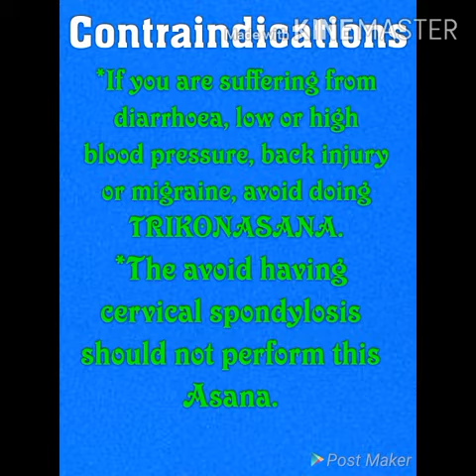Trikonasana (Yoga)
Yoga as medicine